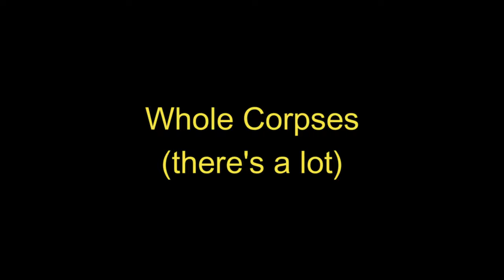catholics are WEIRD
every catholic i know is a freak

The New Testament, in particular the Gospels, records Jesus' activities and teaching, his appointment of the Twelve Apostles and his Great Commission of the apostles, instructing them to continue his work.[42][43] The book Acts of Apostles, tells of the founding of the Christian church and the spread of its message to the Roman empire.[44] The Catholic Church teaches that its public ministry began on Pentecost, occurring fifty days following the date Christ is believed to have resurrected.[45] At Pentecost, the apostles are believed to have received the Holy Spirit, preparing them for their mission in leading the church.[46][47] The Catholic Church teaches that the college of bishops, led by the bishop of Rome are the successors to the Apostles.[48]

In the account of the Confession of Peter found in the Gospel of Matthew, Christ designates Peter as the "rock" upon which Christ's church will be built.[49][50] The Catholic Church considers the bishop of Rome, the pope, to be the successor to Saint Peter.[51] Some scholars state Peter was the first bishop of Rome.[52] Others say that the institution of the papacy is not dependent on the idea that Peter was bishop of Rome or even on his ever having been in Rome.[53] Many scholars hold that a church structure of plural presbyters/bishops persisted in Rome until the mid-2nd century, when the structure of a single bishop and plural presbyters was adopted,[54] and that later writers retrospectively applied the term "bishop of Rome" to the most prominent members of the clergy in the earlier period and also to Peter himself.[54] On this basis, Oscar Cullmann,[55] Henry Chadwick,[56] and Bart D. Ehrman[57] question whether there was a formal link between Peter and the modern papacy. Raymond E. Brown also says that it is anachronistic to speak of Peter in terms of local bishop of Rome, but that Christians of that period would have looked on Peter as having "roles that would contribute in an essential way to the development of the role of the papacy in the subsequent church". These roles, Brown says, "contributed enormously to seeing the bishop of Rome, the bishop of the city where Peter died and where Paul witnessed the truth of Christ, as the successor of Peter in care for the church universal".[54]

First appearance
The character was originally created as the mascot for a restaurant proposed by Nolan Bushnell (founder of Atari) in 1977.[8] Bushnell attended the International Association of Amusement Parks and Attractions (IAAPA) conference in Orlando and saw walk-around character costumes for sale. Among them, Bushnell spotted a costume that appeared to be a coyote, so he bought it for his planned Coyote Pizza restaurant. When the costume arrived at Atari, it was discovered that the costume was actually a rat with a long pink tail; this costume was also much larger and furrier than the final product seen in all of the original locations. Bushnell decided to change the restaurant's name to Rick Rat's Pizza. However, Bushnell's group of planners believed that a rat for the name of a restaurant would not be appropriate. Bushnell's group of planners finally decided on the name Chuck E. Cheese for the mascot and changed the restaurant's name to Chuck E. Cheese's Pizza Time Theatre.[9][10] The first Chuck E. Cheese's Pizza Time Theatre opened in San Jose, California on 370 South Winchester Boulevard, in the same year Chuck E. Cheese was proposed – 1977.

Characterizations
The rat mascot was originally given a New Jersey accent, telling jokes – sometimes holding a cigar. His voice was delivered by John Widelock for the first seven years, then by Scott Wilson. In 1993, Duncan Brannan was hired as the new voice of the mascot, with the task of transforming him from a rat to a mouse.[7] By circa 1994–1995, the mouse was given a more child-friendly makeover, with a wider cheek structure, a less pointy, shorter snout, longer eyes, smaller ears, and a slimmer physique. This version started appearing in the restaurants with the skateboarder outfit in 2001.

In July 2012, the mascot was changed into a Rockstar version of the character, who played guitar. Brannan was replaced with Jaret Reddick, the frontman and guitarist for the band Bowling for Soup.[7]